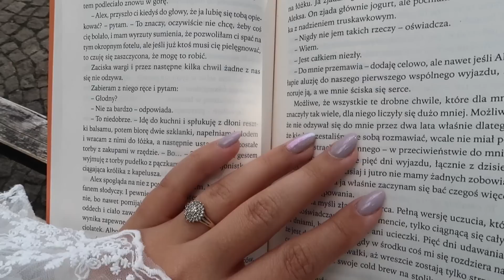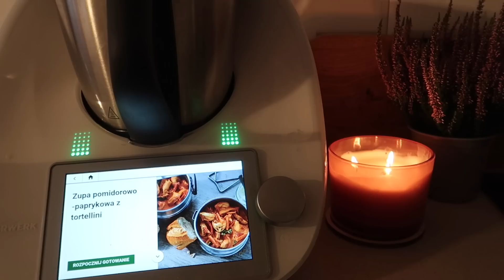Mój ulubiony czas 🍁 Rośnie mi towarzysz do nagrywania...VLOG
Witam Cię w na moim kanale 💗

Jeśli chcesz dołączyć do naszej Youtubowej rodzinki koniecznie zostaw subskrypcje  ✨